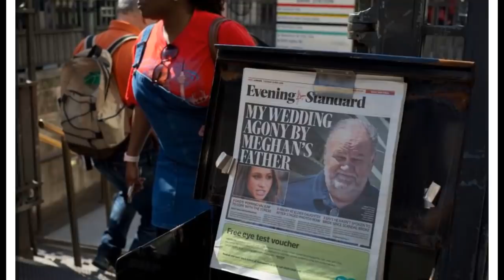Meghan Markle shock: Her father came to England, but the person he met was not her but the Queen!